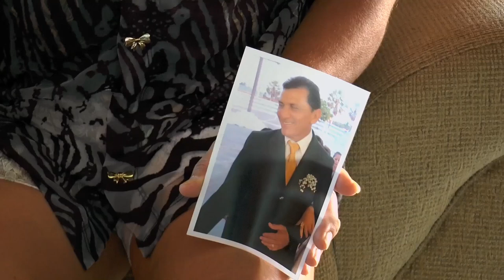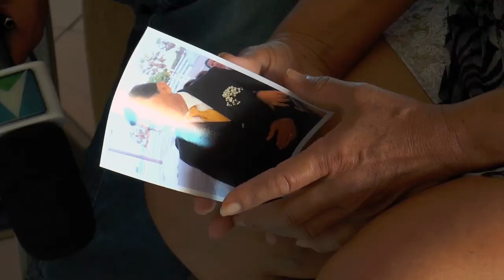Enfermeiro é assassinado e carbonizado em Parnaíba